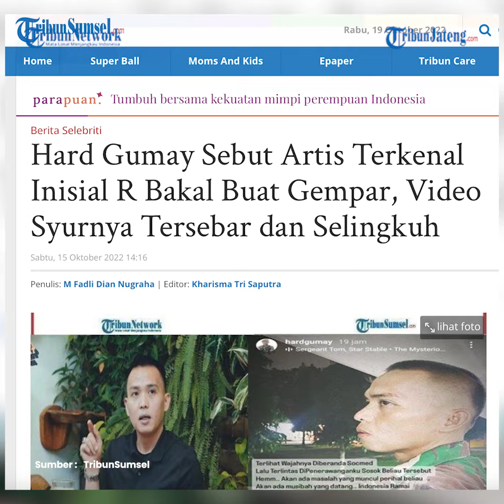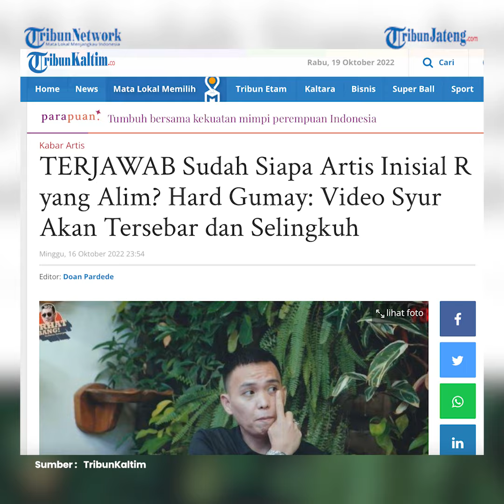Viral Prediksi Hard Gumay Video Syur Artis Inisial R Selingkuh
Adalah Hard Gumay, pria yang sering meramal seputar selebritis tanah air yang pertama kali melemparkan isu tersebut.